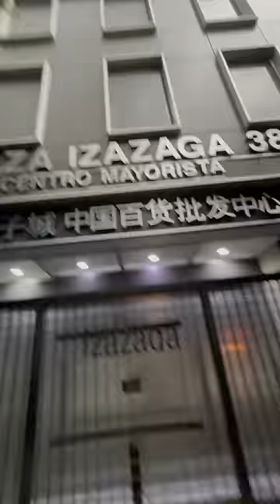El Barrio Chino